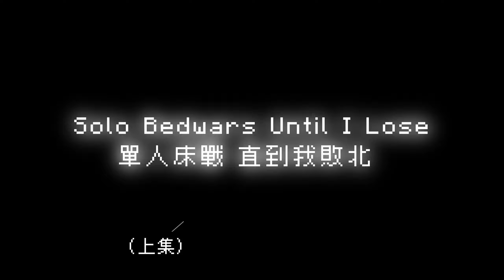床戰直到我輸.... (上集) | Bedwars Until I Lose (Part 1)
🔥pack：Pika 10k
🔥Client：Vape v4
🔥Use Mod：autovoid autobridge autoclick autonoob antikb anti hack anti toxic autogg autowho autowin autokill autodead bhop reach velocity speed hitbox scafold fly nofall safewalk kansanxiao ganlina antilose
🔥錄影軟體  Action
🔥剪接軟體:Adobe premiere pro Davinci Resolve
🔥Mouse:Glourious Model D
🔥Fov:81
🔥Motion Blur:Frame Blending
༺ཌༀཉི ༃ༀད༻